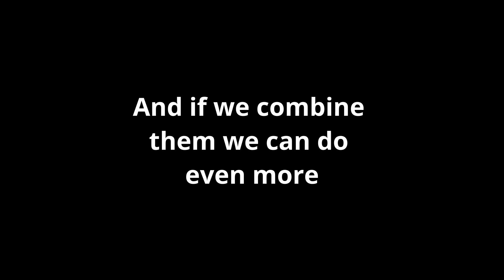I do 12 Judgment Cuts in a row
This took a quite a few tries, though pushing Vergil's signature technique to the maximum is always fun.

Toggles
Turbo 1.2
Dante:
-Bypass Cavaliere R Restriction (BP)
-Quick SDT
-Never hide guns/weapon HUD
Nero:
-Disable Wiresnatch no Exception